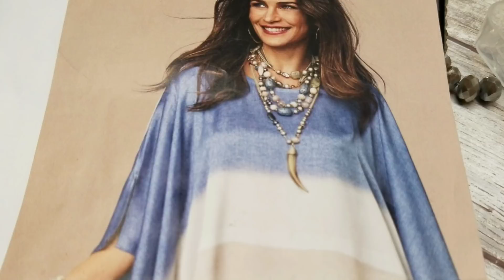💫¡¡Quise recrear collares de PINTERES !!🤔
HOLA CREATIVAS, Aquí ESTAMOS CON UN NUEVO TUTORIAL,
TRATANDO DE RECREAR COLLARES DE PINTERES, EMPEZAMOS UNA NUEVA ETAPA DE VÍDEOS , TENGAN EN CUENTA QUE CADA TRABAJO MERECE UNA RECOMPENSA , Y MI MAYOR ALEGRÍA ES QUE USTEDES SE SUSCRIBAN AL CANAL, BUENO SI ERES NUEVO EN EL CANAL,

AQUÍ LES DEJARE EL LINK DE LOS MATERIALES QUE USE Y HERRAMIENTAS INCLUYENDO MI PAGINA WEB